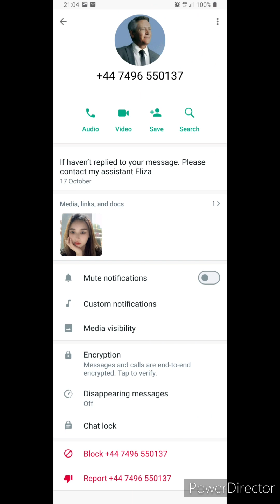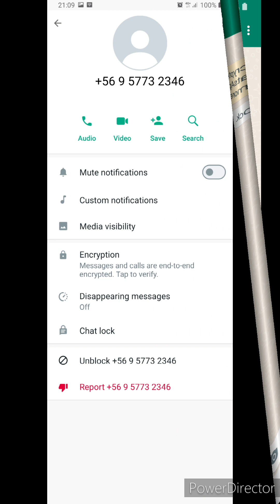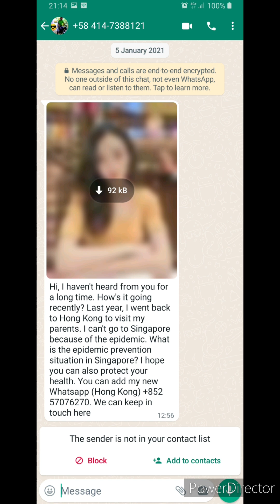Introducing to scammers.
Unknown people sending me text in WhatsApp. Might as well introduce them to the world.